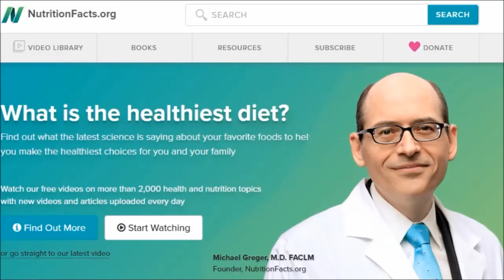"Plant Based Diet Caused Thyroid Problem! Why?!"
I was recently made aware of a story of someone who had been on a plant based diet which they believed caused their hypothyroidism. Now of course we cannot begin to speculate as to what has caused someone medical condition however we can make general observations and suggestions to help others possibly prevent developing a thyroid condition whilst on a plant based diet. So firstly should we be avoiding goitrogenic foods to prevent a thyroid problem? Are there any nutritional deficiencies that can raise the risk of developing a thyroid disease? Does going on a whole food plant based diet increase the risk of having a thyroid problem well let’s find out!